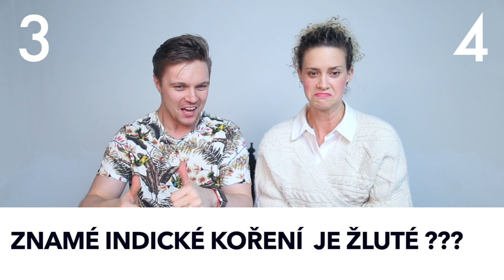KARAOKE BATTLE 3 w/ KATEŘINA PECHOVÁ | DOMINIK PORT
Ahoj všichni, po dlouhé době vás vítám u nového videa!
Tentokrát je to váš oblíbený Karaoke Battle! Už potřetí se společně tentokrát s úžasnou herečkou a zpěvačkou Kateřinou Pechovou utkáme v nelítostném souboji s karaoke texty na kterých si dala Lady A. neuvěřitelně záležet. Pojďte hrát s námi a schválně jak to budete zvládat! :)
Moc děkuju za vaší veškerou přízeň a za to, že jste tu stále se mnou!
Moc si toho vážím a děkuju!